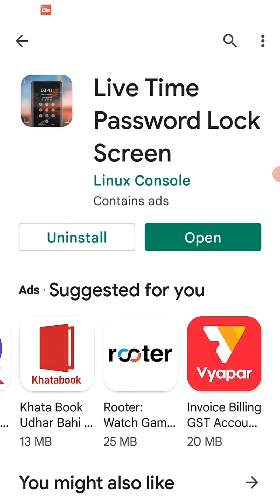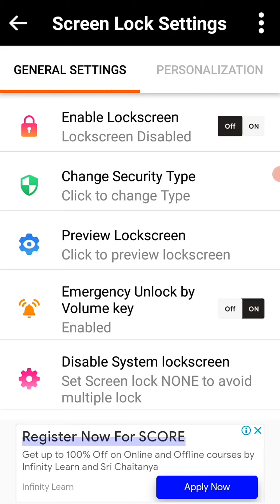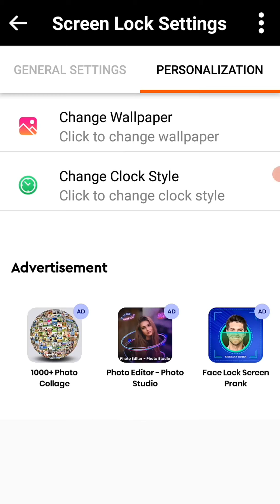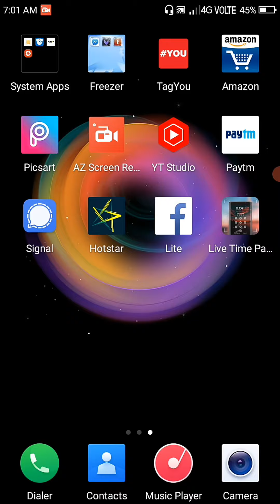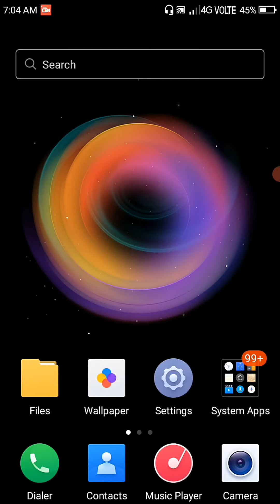How to Set Live Time Screen Lock / Best Screen Lock 2022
hi friends
              ajker video te Ami sekhabo kivabe live time screen lock use korbe.